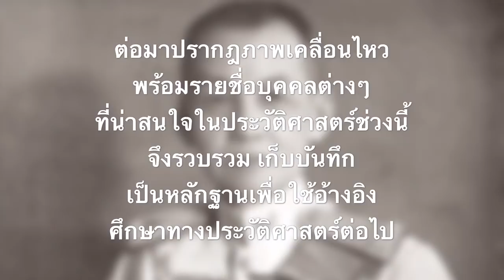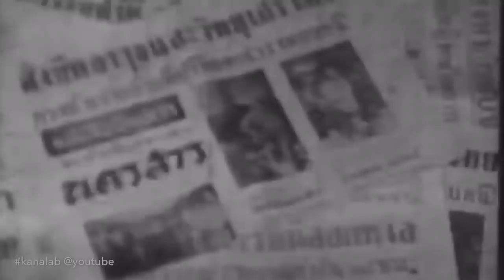ภาพวิดีโอเก่าผู้นำ..รัฐประหาร 2490